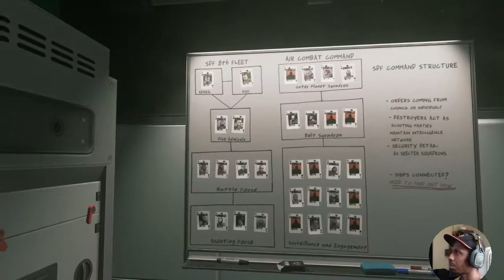Operation Sudden Death Trophy | Call of Duty: Infinite Warfare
Playing on Veteran Mode.

Complete Operation Sudden Death.